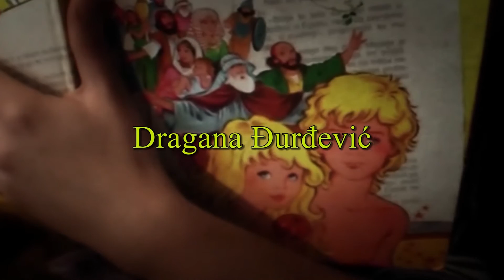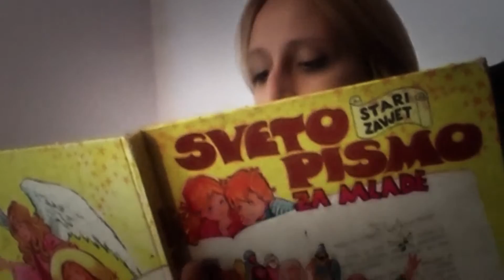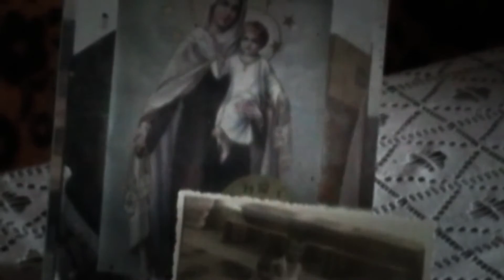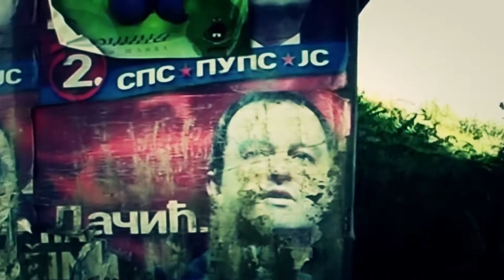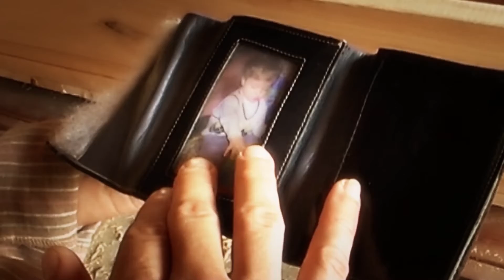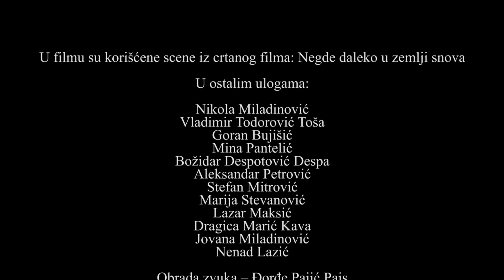Čovek bez zuba - Ceo film - (režija: Nemanja Čokanović)